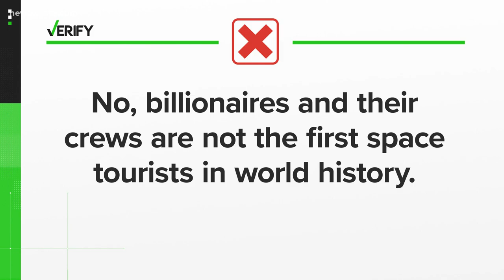Are Jeff Bezos and Richard Branson the first space tourists? | Verify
Bezos and three others launched into space Tuesday from Van Horn, Texas.